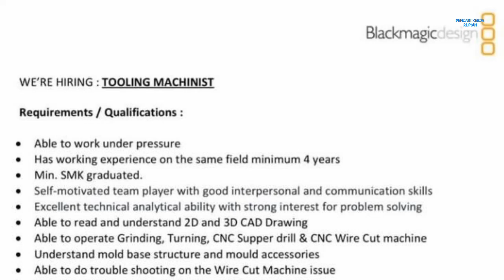PT Blackmagic Design Manufacturing Info Lowongan Kerja Batam hari ini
Loker Batam hari ini PT Blackmagic Design Manufacturing Muka Kuning Batamindo Industrial Park 2 Posisi

Tooling Machinist
Email resume ke:
(Subject: Tooling Machinist - Nama)

Alamat PT. Blackmagic Design Manufacturing
Jalan angsana lot 283
Batamindo Industrial Park
Muka Kuning
Batam 29433

JI. Beringin Lot 213
Batamindo Industrial Park
Muka Kuning
Batam